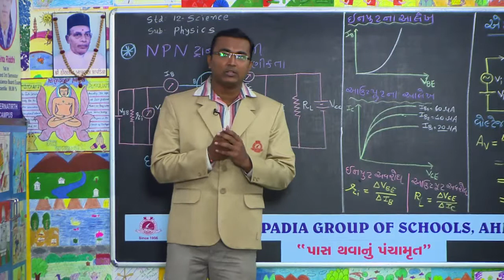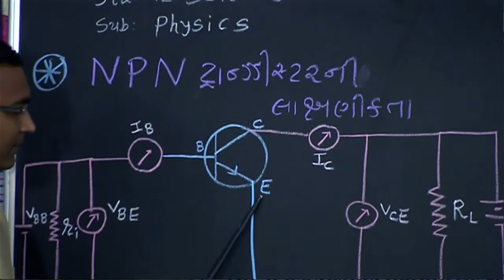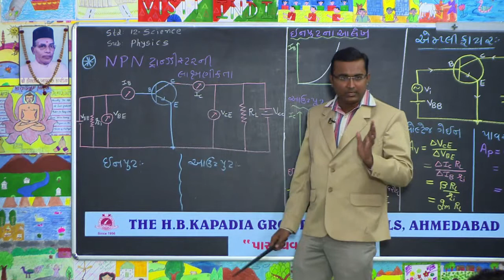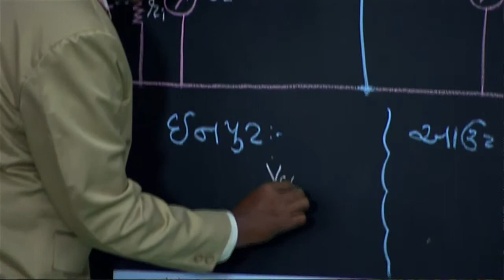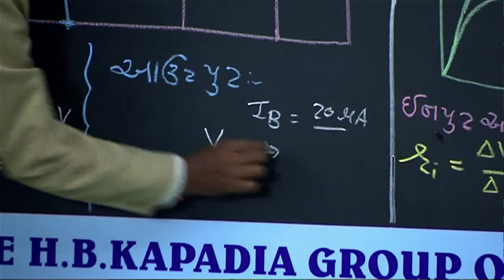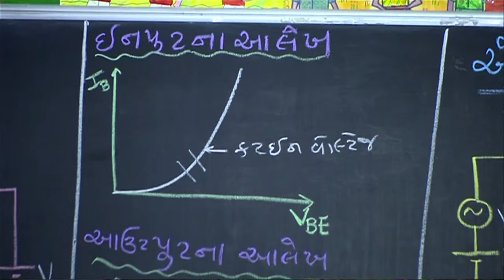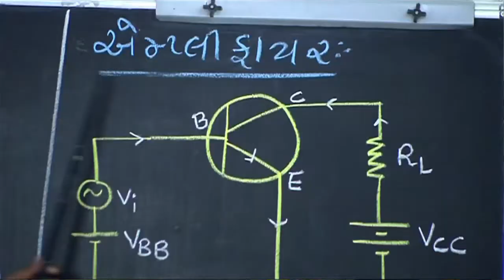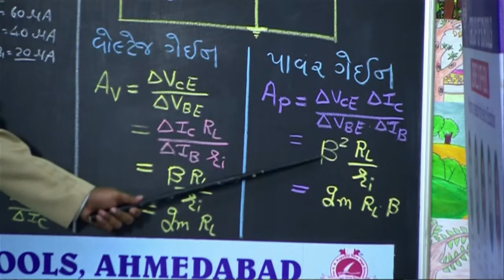OUR ACADEMIC STRENGTH "PASS THAVANU PANCHAMRUT"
ON GSTV @ 5:30 P.M. ON 12-1-14. BY CHINTAN SIR - SCIENCE.